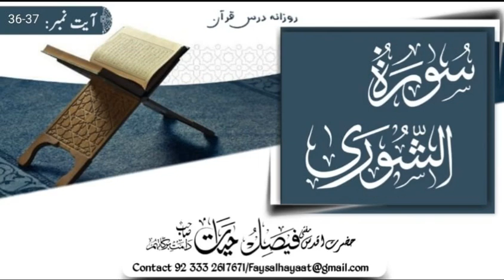Tafseer Surah Shurah ayt#36-37 ||تفسیر سورة الشوری Hazrat Aqdas Mufti Faisal Hayat saheb db